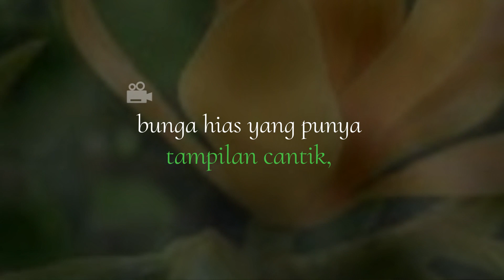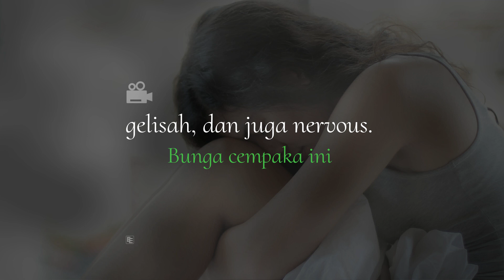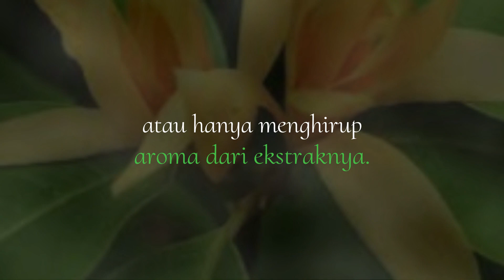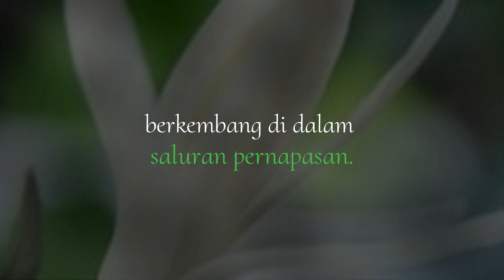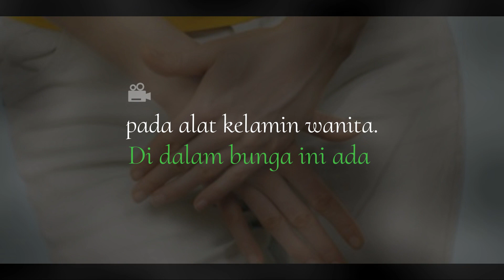Manfaat Bunga Cempaka untuk Kesehatan Bisa Menurunkan Berat Badan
Bunga cempaka atau yang dalam bahasa ilmiah dijuluki dengan nama Magnolia champaca merupakan salah satu jenis bunga yang sangat mudah dijumpai di negara Asia, termasuk Indonesia.
Bunga ini memiliki aroma wangi yang sangat menawan sehingga kerap kali menjadi bunga yang digunakan pada saat pesta atau upacara adat tertentu.
Bunga ini memiliki bentuk kelopak yang panjang agak meruncing pada bagian ujungnya. Warna unganya ada beragam, yakni kuning, putih, orange, hingga merah.
Di Indonesia, bunga cempaka warna putih lebih banyak dijumpai.Bunga cempaka bisa dengan subur tumbuh di pekarangan rumah, kuil, hingga tempat-tempat suci lainnya.
Inilah yang menyebabkan bunga ini dijuluki dengan nama bunga keramat karena masyarakat
Indonesia menduga ada nilai mistis di dalamnya. Jika selama ini menganggap kalau bunga cempaka adalah bunga hias yang punya tampilan cantik, bunga ini ternyata menyimpan banyak
kandungan nutrisi yang bisa bermanfaat bagi kesehatan.
Lantas,apa saja manfaat bunga cempaka bagi kesehatan tubuh. coba kita cek bersama-sama.
1. Mengatasi Radang Gusi
2. Meredakan Rasa Cemas dan Gelisah
3. Menangkal Efek Radikal Bebas
4. Menjaga Kadar Gula Darah
5. Mengatasi Vertigo
6. Meredakan Batuk Berdahak
7. Mengatasi Penyakit pada Saluran Pernapasan
8. Mengatasi Keputihan
9. Menjaga Berat Badan